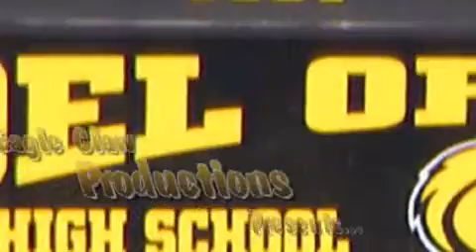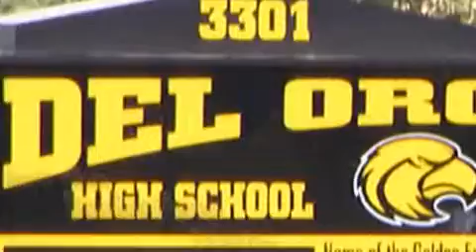Daily Annoucements 9/28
Del Oro High School's daily school annoucements!!